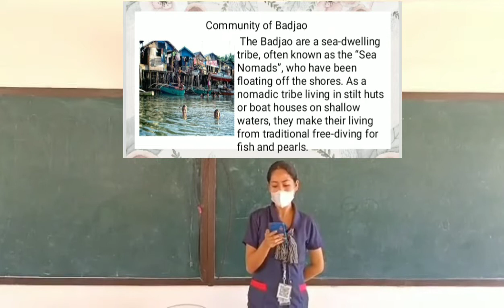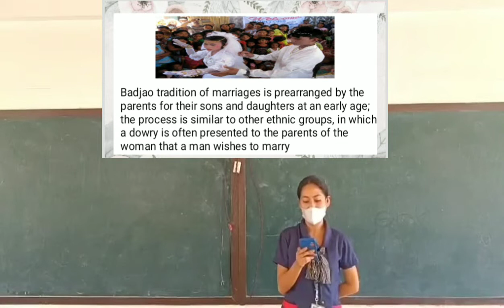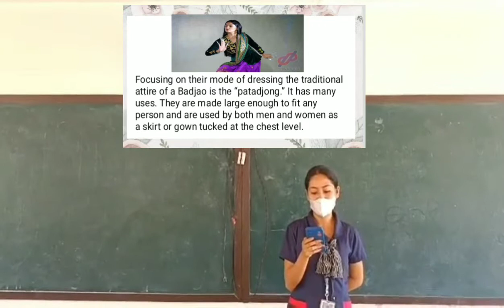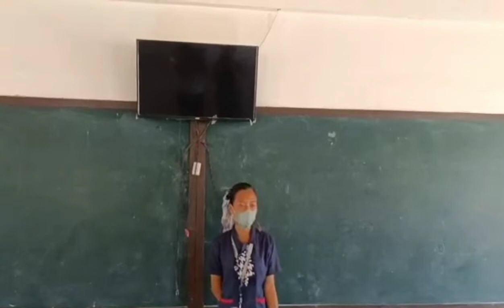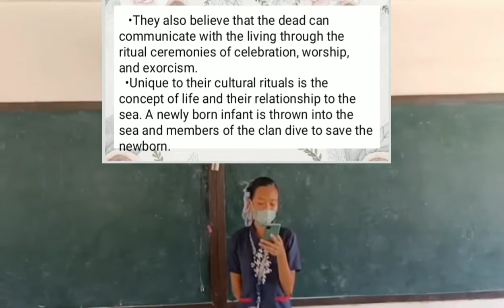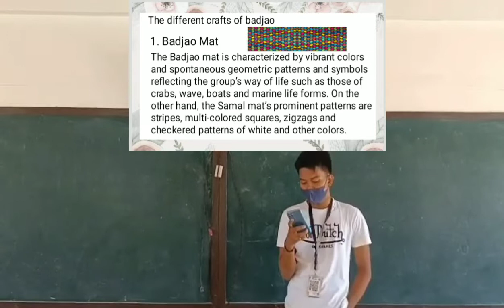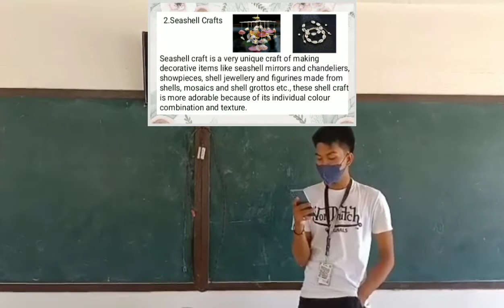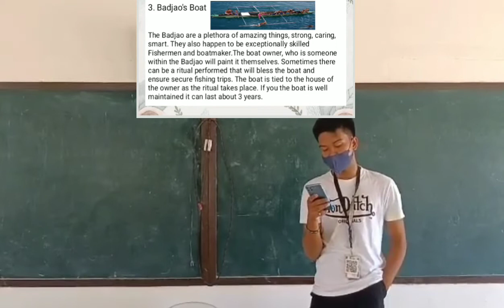Group 5: Badjao Community